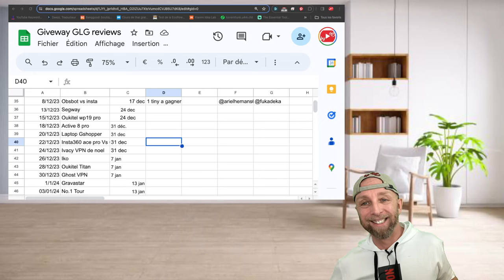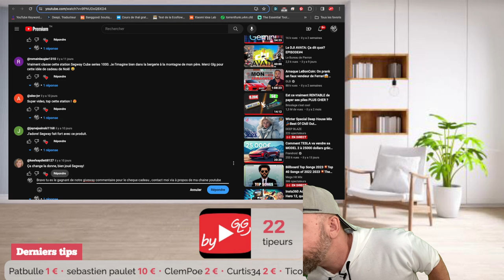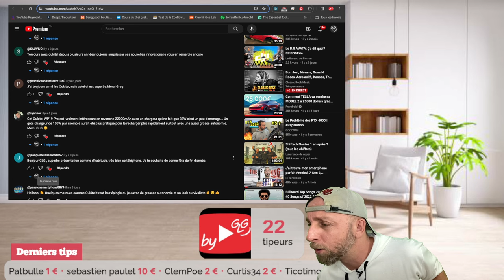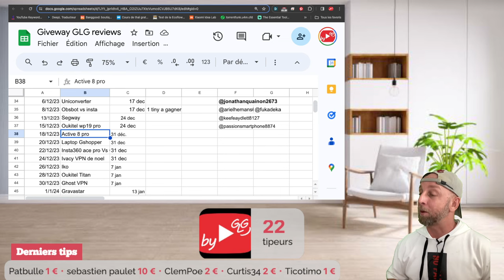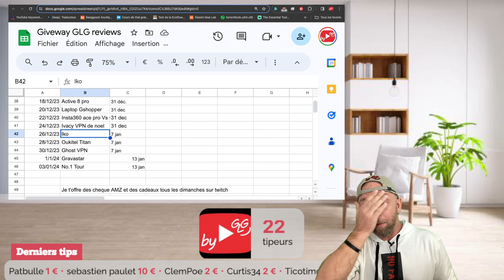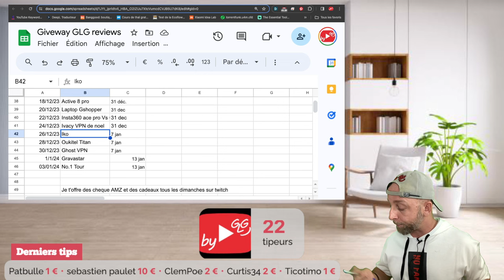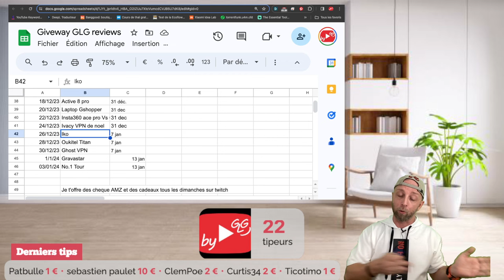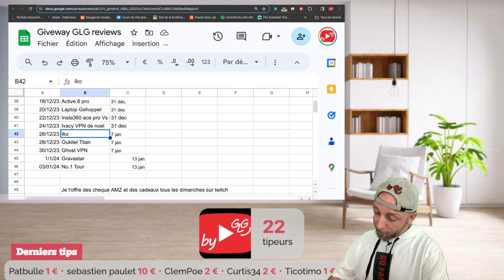Ces Youtubeurs qui Arnaquent les marques, et se font payer + Giveway 24 dec!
Ces Youtubeurs qui Arnaquent les marques, et se font payer +Giveway du dimanche 24 dec

00:01 Intro et Bonchour
02:10 Giveway du dimanche
09:23 WTS is Back avec les test produits en Live
14:19 Ces Youtubeurs qui Arnaquent les marques, et se font payer
29:22 1500kms en voiture électrique en thailande

● Accro En Podcast ●
RSS Tuto écouter podcast Spotify